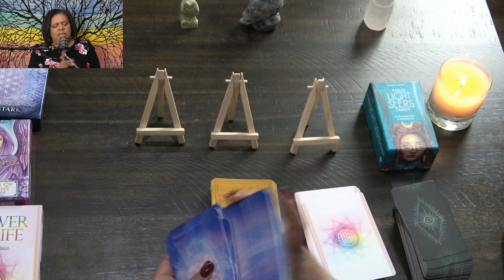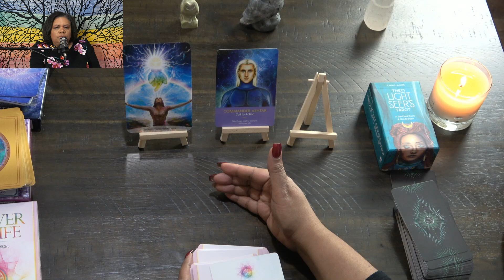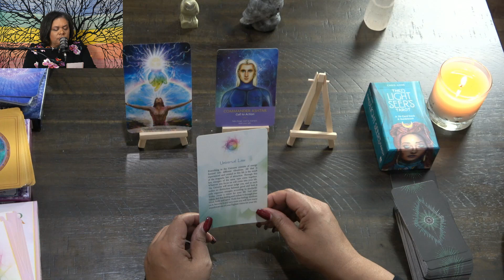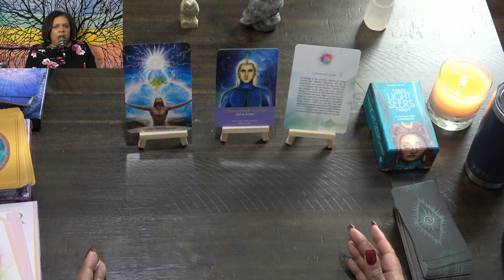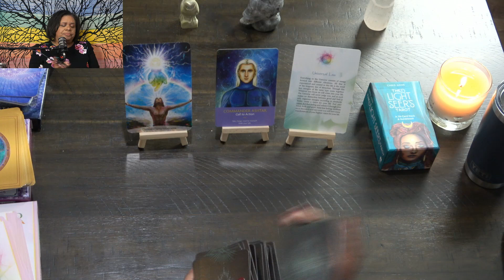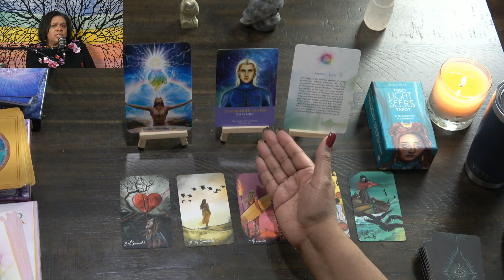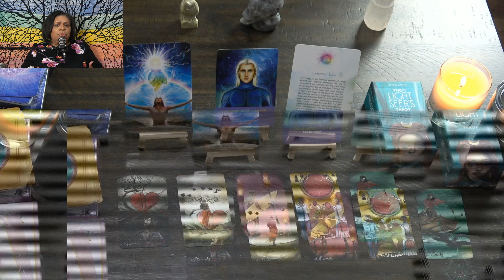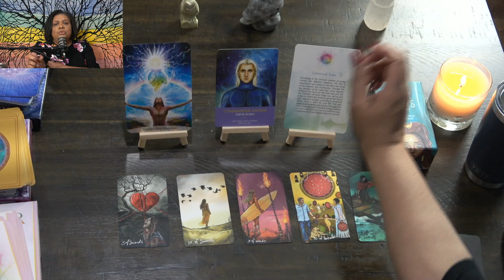Gemini March 2021 Astrology & Tarot | Actively Participate in Your Creation Light Workers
Welcome Gemini to your March 2021 Astrology and Tarot reading!  This is a general reading for Sun, Moon and Rising Signs.  Please check your other signs for a full picture of your March!

Find me on all the socials here & book your 15-minute call for the Spiritual Counselor/Energy Healing Practitioner Certification Course

Namaste,
Lisa